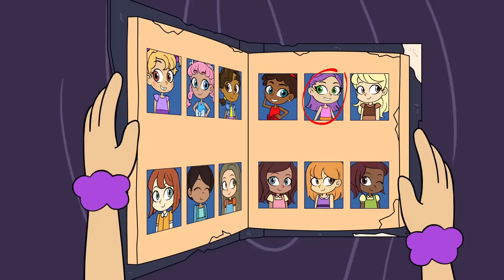Princess School Yearbook Surprise! 📖 Malice's Big Secret - Kiddyzuzaa Land | WildBrain Kiddyzuzaa